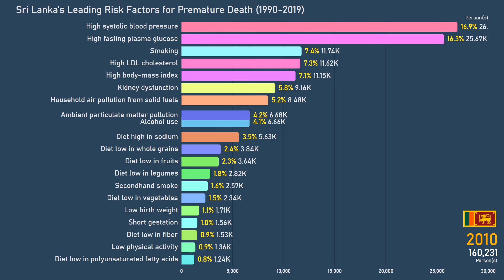Sri Lanka's Leading Risk Factors for Premature Death (1990-2019)